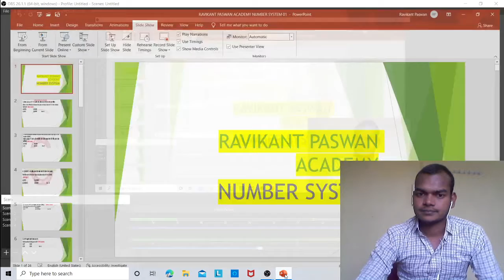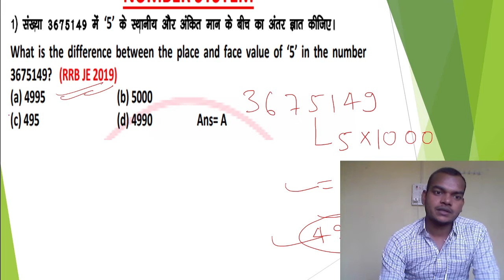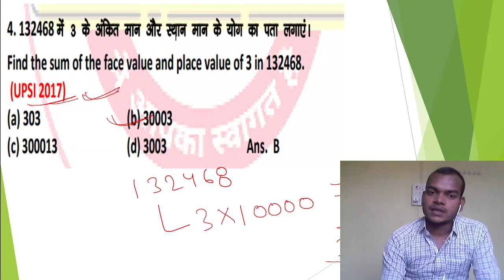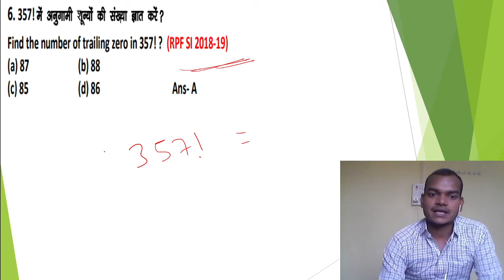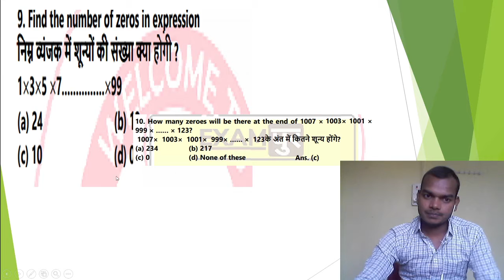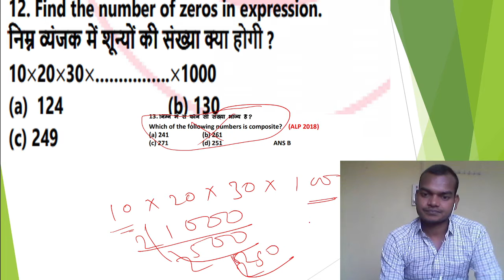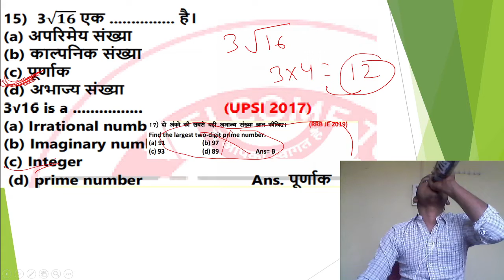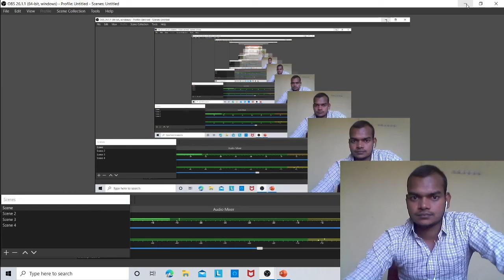RRC GROUP D SSC MTS GD UP S.I AND ALL OTHER COMPETATIVE EXAM